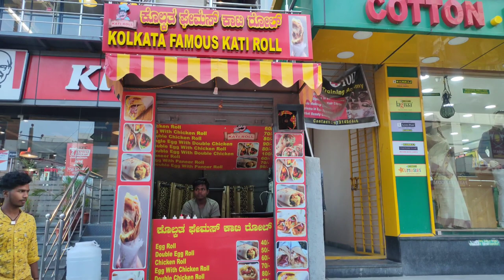Kolkata famous kati egg roll in Bangalore street food